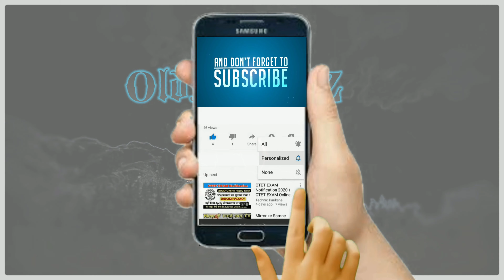TAILS vs ESPIO x3 (Hardest Difficulty) Sonic Smackdown -PC